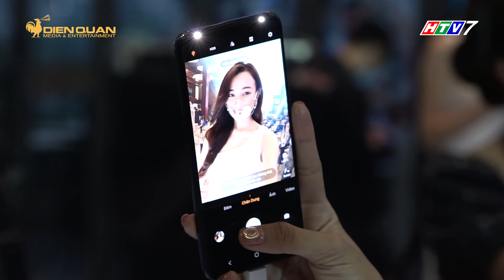VIVO V21 5G giá 9,9 triệu, CAMERA SELFIE 44MP | MGOD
Từ ngày 14/5, V21 5G sẽ chính thức được bán với giá 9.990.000 đồng, gồm 2
phiên bản màu sắc là: Nắng hoàng hôn và Xanh chạng vạng.